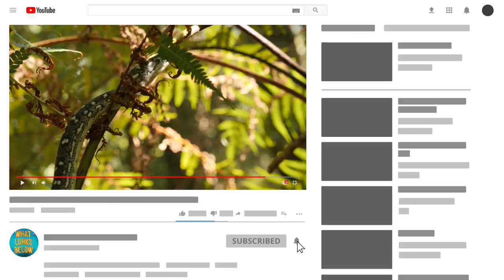Snake Island - The DEADLIEST Island in the World!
This mysterious island is so dangerous that Brazil has deemed it illegal for anyone to visit. Infested with of thousands of the deadliest snakes in the world, Ilha da Queimada, also known as ‘Snake Island’, is truly something that nightmares are made of. Here are 11 terrifying facts about Snake Island.

11. There are Between 1-6 Snakes every 3 Feet
Researchers have determined that an estimated 2,000 to 4,000 golden lancehead vipers roam Snake Island, which means that somewhere on this earth there are an isolated 430,000 square meters of land infested with snakes.

10. Pirates ‘Rrr to Blame
According to one tale, pirates buried their treasure on Ilha da Queimada Grande and in an attempt to keep it safe, planted the venomous snakes to stand guard.

9. They Have No Predators
The golden lancehead viper’s diet consists mainly of birds that stop to rest during long modes of migration. The sneaky serpents hide out in the trees of the rainforest and patiently wait for the birds to venture near.

8. Venom is Our Friend?
According to recent studies scientists have determined that the toxins from a golden lancehead viper can be used to make medicine. This has perpetuated a growing interest in the species, as tests are showing that the venom can be used for pharmaceutical purposes and has shown promise with ailments such as heart disease, blood circulation, and blood clots.

7. They’re Endangered
The golden lancehead viper is considered an endangered animal by the Brazilian government. A very venomous creature requires careful protection from the government despite their power to do catastrophic harm with one bite.

6. The Island’s Real Name Might be Worse
The island is a paradise— with its mild temperatures, crystalline sandy beaches, lush rainforests, sparkling cliffs, and majestic mountains. While most call it Snake Island, the real name translates roughly from Portuguese to “slash and burn fire” or “big burnt island.”

5. Ghosts of the Past
Someone had to man the operation and in the early 1900s, a lighthouse keeper and his family did just that. As legend would have it, the family woke one night and ran in terror after snakes began crawling in through their windows. Later, their lifeless bodies were found scattered across the island.

4. The Fisherman and his Boat
Legend has it that a fisherman’s boat wandered off course before stumbling upon the murky quiet of an unknown island abode. At first, the fearless sailor was counting his lucky stars, as he began plucking at the surplus of bananas which grew there. Suddenly a snake snuck from the trees and took the man by surprise.

3. The Whole Island is Outlawed
Anyone who does so is by law required to bring a doctor alongside. Scientists have determined that a bite from a golden lancehead viper carries with it a 7% chance of survival, due to the potency of venom alone, and a 3% chance based on the nature of isolation and distance from help. Once bitten the venom will quickly consume its victim, causing immediate kidney failure, muscle tissue dystrophy, and even repercussions in the brain. Due to these risks alone, the Brazilian government put a ban against anyone entering its grounds.

2. The Black Market
Smugglers have been known to sneak to the island to trap snakes and sell them for a hefty profit on the black market. These beauties can range anywhere from $10,000 to $30,000 dollars, yet there are many risks involved with going to the island to get them.

1. Skin-Melting Venom
The golden lancehead’s venom is so potent it is 5 times more deadly than that of their mainland counterparts (save for a few exceptions, as the lancehead viper isn’t the most venomous in the world, though it is one of them). Their venom is so powerful it has been shown to melt human skin on contact. While the likelihood of survival from this type of snakebite is very good if treated quickly, there aren’t any resources on the island to cure such an untimely attack.